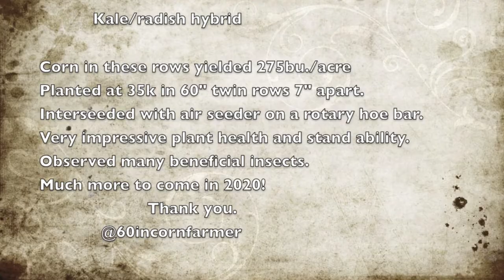Cover crop growth in 60" corn time lapse 2019 season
Trying to reduce fertilizer inputs with nitrogen fixing cover crops in wide row corn to capture more photosynthesis and carbon. Corn will be planted back into the strip of legumes in the spring called bio-strip tilling. Updates posted to twitter @60incornfarmer